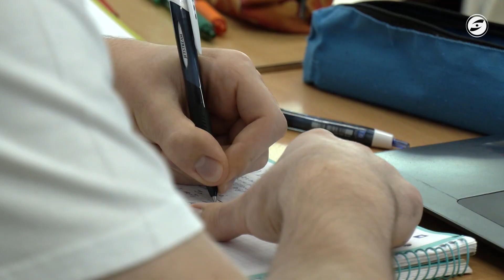La conveniència o no dels mòbils a l'institut, a debat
L'ús dels mòbils a les aules continua generant debat i controvèrsia entre la comunitat educativa. També des del Departament d'Educació de la Generalitat es treballa per establir un marc comú i traslladar una normativa  als centres.

Es calcula que al voltant del 53% dels instituts ja regulen l'ús dels mòbils. Segons la consellera Anna Simó,  la voluntat és consensuar un document abans de finals d'any.

A l’espera que la Conselleria estableixi una directriu comuna a Catalunya per a tots els centres, l’Institut Joan Ramon Benaprès de Sitges estudia diverses possibilitats per regular-ne el seu ús, tot i que encara no ha aplicat cap mesura. A les aules els alumnes tenen clar que no poden utilitzar el telèfon mòbil, tot i que quan surten als passadissos i al pati, la realitat canvia.